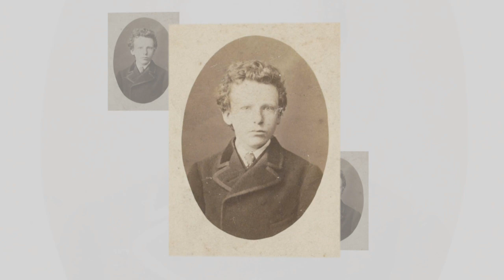杜麗莎版1977 Vincent 梵高 Songwriter: Don McLean Singer: Teresa Carpio (tribute to Vincent van Vogh)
梵高語錄

在大多數人的眼中我是什麼呢？一個無用的人，一個反常與討厭的人，一個沒有社會地位、而且永遠也不會有社會地位的人。好極了，即使這是事實，我也要以我的作品來表明，這樣一個反常的人，這樣一個毫不足取的人的內心是怎樣的。這是我的雄心，它的主要基礎是愛而不是恨，是冷靜而不是熱情，我時常陷入極大的痛苦，這是事實。但是我的內心仍然是安靜的，是純粹的和諧與音樂。在最寒磣的小屋裡，在最骯髒的角落裡，我發現了圖畫。

我總是全力以赴地畫畫，因為我的最大願望是創造美的作品。

人們不能肯定的預告什麼，但是，如果有誰能夠進行分析，他就可以發現，本世紀最偉大與最優秀的人，總是頑強的工作，總是以個人主動的創造精神工作。

我認為這是偉大人物經歷中一幕悲劇……他們往往在作品被公眾承認以前就死了；在他們活著的時候，他們遭受著為生存而鬥爭中的障礙與困難的不斷壓迫。

在我的生活與繪畫中，我可以不要上帝，但是像我這樣的笨人，卻不能沒有比我偉大的某種東西，它是我的生命——創造的力量。
 一個人絕不可以讓自己心靈裡的火熄滅掉，而是要讓它始終不斷的燃燒。 ……你知不知道，這是誠實的人保存在藝術中最最必要的東西！然而並不是誰都懂得，美好的作品的秘密在於有真實與誠摯的感情。

自殺之謎

梵高與當地人相處愉快，病情也似有好轉，但就在1890年7月27日下午，他外出作畫時開槍自殺。 29日黎明，梵高在提奧身邊死去。當時他只有37歲。關於梵高自殺的原因始終存在爭論。個人認為，梵高的自殺並不只是由於精神問題，《麥田上的烏鴉》等作品絕對是畫家極其清醒的狀態下畫的，但這些畫暗示了梵高的死亡卻是很明顯的。

當時，梵高像往常一樣，拿著油畫寫生工具從旅館走出來，但是在他的手裡握著一把騙別人用來趕走烏鴉的手槍。一位農夫剛好走過麥田小道，聽到梵高嘴裡嘟囔著：[沒辦法了，沒辦法了……]

梵高走進麥穗兒搖擺的麥田深處，將槍彈打入腹部，槍聲在灑滿夕陽的大片麥田上空迴盪……

第二天早上，在提奧的看守中，畫家梵高安靜的離開了人世。

梵高死後，從他的衣服的口袋裡發現一封寫給提奧的信。

[親愛的弟弟，謝謝你寄來的貼心的信和五十法郎。想寫的事情本來很多，可是我想沒有用了、聽說你的家人平安，我就放心了。生活順利，比什麼都好……你過去在許多幅畫上一直是與我交流的伙伴……說到我的事業，我為它豁出了我的生命，因為它，我的理智已近乎崩潰……但你不是我所知的那類商人，我想你依然站在人性的一邊，既然如此，你還指望什麼呢？ ]

1891年1月25日，提奧在梵高死後6個月也病逝了。

1914年，提奧的遺體被葬在奧維爾梵高墓之旁。在教堂四周的麥田裡，可以看見梵高兄弟兩人的墳墓，默默並排在大牆左側。這兩個不起眼的小墓碑，被加塞醫生栽種的常春藤包圍著。

Vincent
Songwriter: Don McLean
Singer: Teresa Carpio
 (a tribute to Vincent Van Vogh)

Starry
Starry night
Paint your palette blue and grey

With eyes that know the
Darkness in my soul.

And now I understand what you tried to say to me

They did not listen
They did not know how

Starry
Starry night
Flaming flo'rs that brightly blaze

Swirling clouds in violet haze reflect in
Vincent's eyes of China blue.

Are soothed beneath the artist's
Loving hand.

And when no hope was left in sight on that starry
Starry night.
You took your life
As lovers often do;
But I could have told you
Vincent
This world was never
Meant for one

Starry
Starry night

With eyes
That watch the world and can't forget.
Like the stranger that you've met

The ragged men in ragged clothes

Lie crushed and broken
On the virgin snow.
And now I think I know what you tried to say to me

They're not
List'ning still